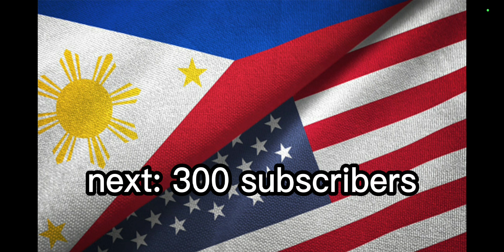Top 5 Favorite Countries by Mackenzie Thank you for my 200 Subscribers! 🙂